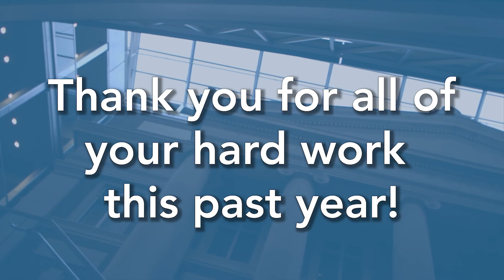MCPHS Responds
Because of the large number of Massachusetts College of Pharmacy and Health Sciences Community members who have sought opportunities to serve our greater population throughout the pandemic, MCPHS has been able to create formal partnerships and supply pharmacists, pharmacy interns, nurses, nursing students, and physician assistants to many impactful organizations.  Their stories not only inspire us but make MCPHS a better place. This video is a small token of our gratitude and a tribute to these individuals. We are so proud!